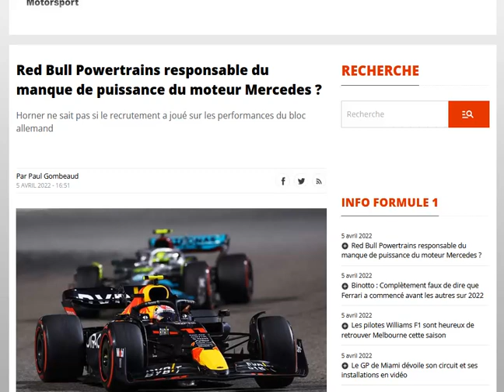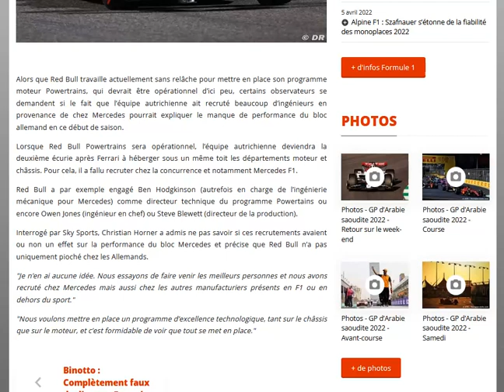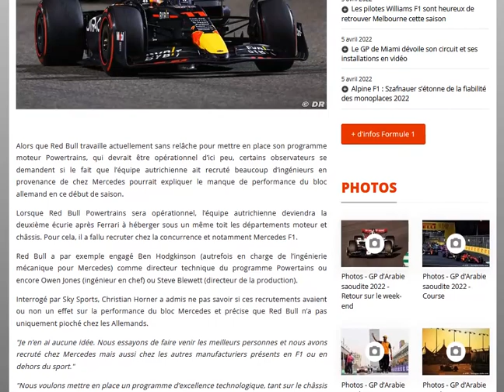Les transferts de Mercedes vers Red Bull Powertrains responsables du manque de perfs du V6 Mercedes?